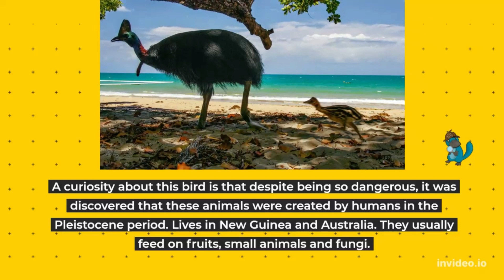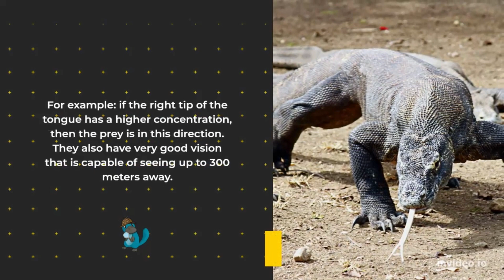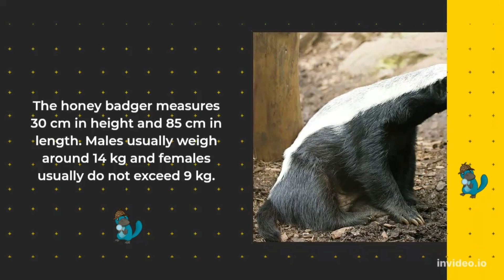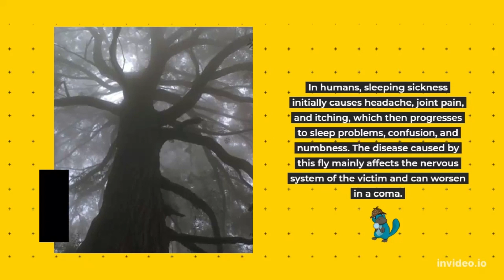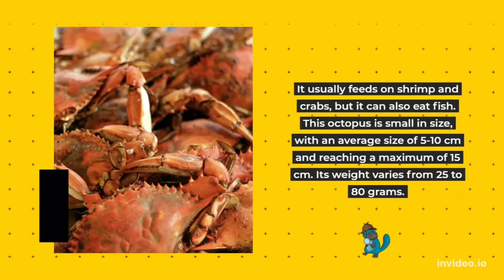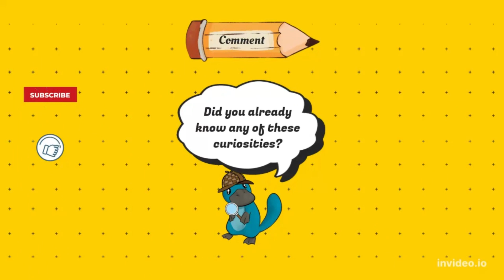☠️ TOP 6 MOST DANGEROUS ANIMALS IN THE WORLD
In this video I will show you what are the most dangerous animals in the world. In this video you will get acquainted with the most dangerous: bird, lizard, snake, marine animal, mammal and insect.

📰 If you want to know more about it, you can read our post on Blogger: